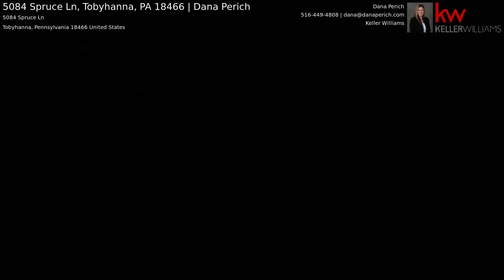5084 Spruce Ln, Tobyhanna, PA 18466 | Dana Perich